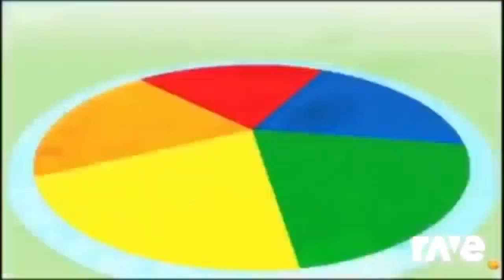Ravedj X Ravedj - Ravedj X Ravedj & Ravedj X Ravedj ft. Team 10